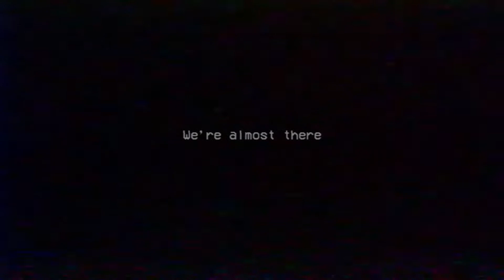ល្បែងមរណះវគ្គ២​ - Poppy playtime Chapter2 -Ep2